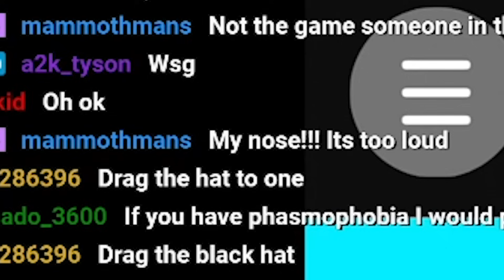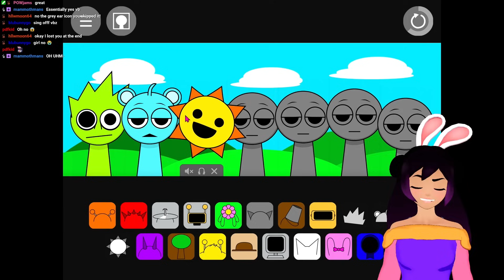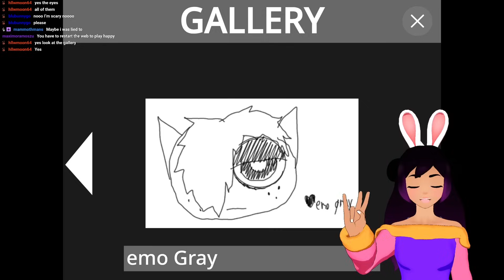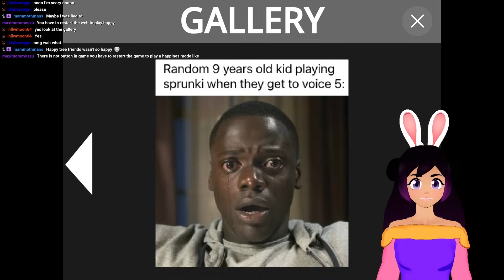VBUNNY JOINS SPRUNKI...